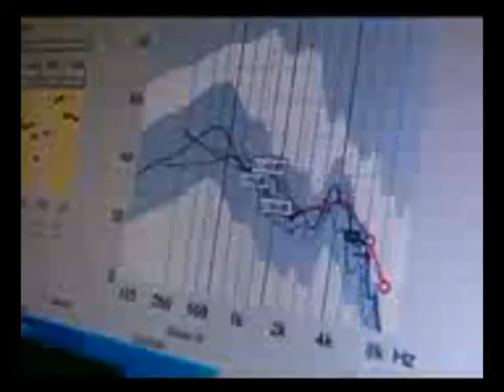Programmable Hearing Aids For Children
Analog/programmable hearing aids have more than one program or setting. An audiologist can program the aid using a computer, and the user can change the program for different listening environments—from a small, quiet room to a crowded restaurant to large, open areas, such as a theater or stadium. Analog/programmable circuitry can be used in all types of hearing aids. Analog aids usually are less expensive than digital aids.